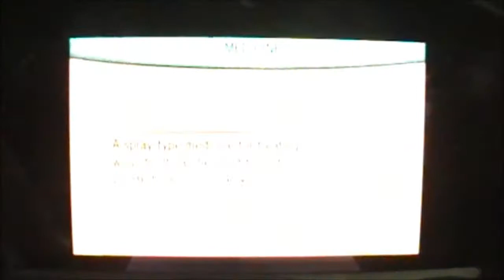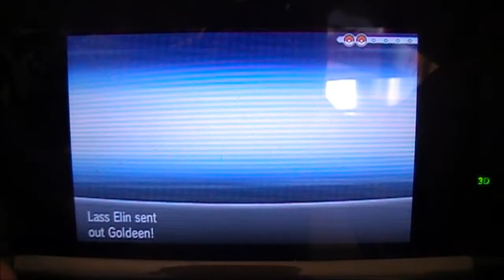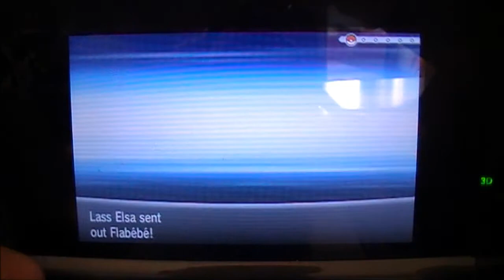pokemon x and y Episode 4 Santalune City Gym+route 22!